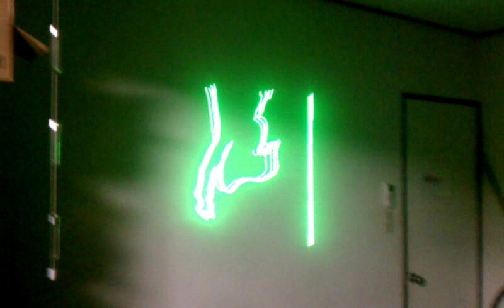Hector doing OpenLase demo at Tokyo Hackerspace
Hector from OpenLase doing a demo of his setup. Because of this, we are now in the process of building a laser projector.